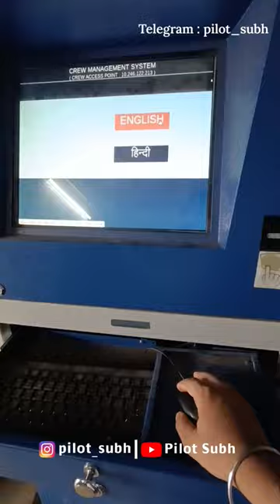My ALP Duty Vlog | First Duty Vlog Shorts